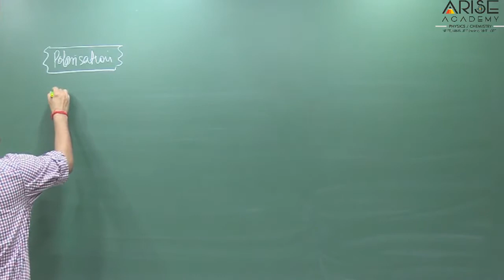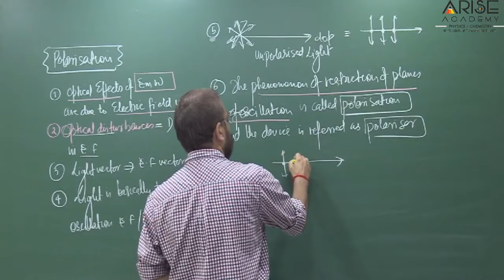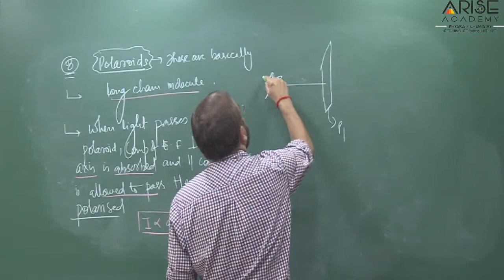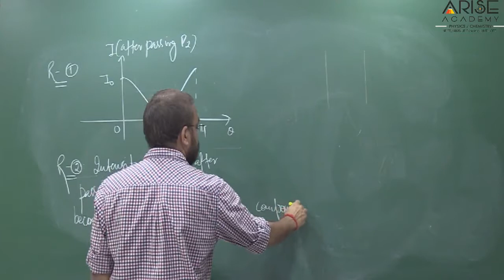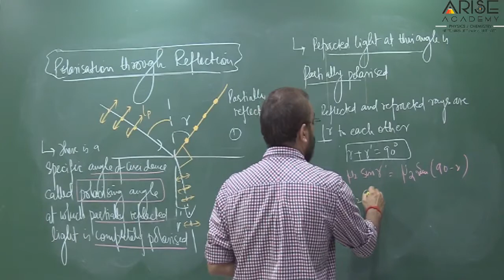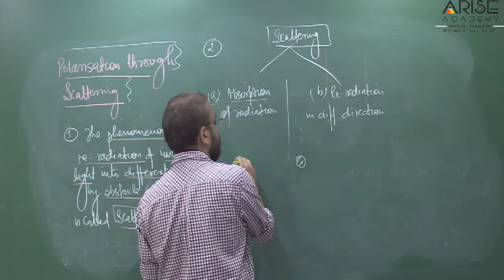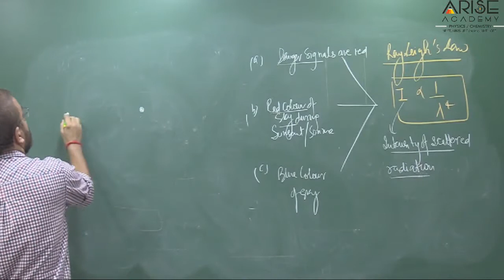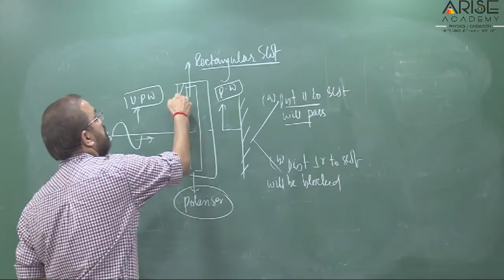WAVE OPTICS LECTURE 9